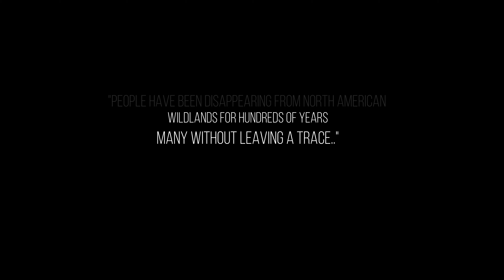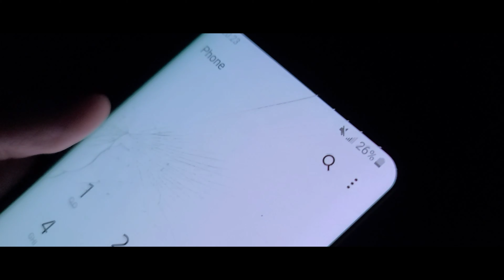The Forest Song - ultrviolence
Lyrics:

You better keep on walkin’
Heaven really knows
You gotta keep on walking

Closed Off
The road is gone
We got to find
Our own path

You haven’t lost yet
You gotta keep on walkin’
There’s no room for doubt

Closed Off
Our own path

There’s rose gold in my hands
I gotta keep on walkin’

Closed Off
Our own path